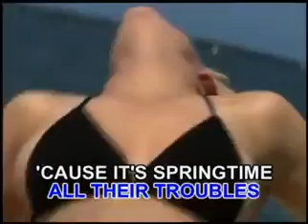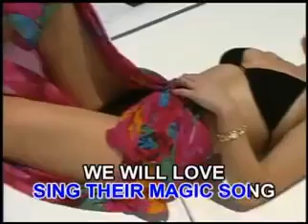Green Grass - Gary Lewis and the Playboys